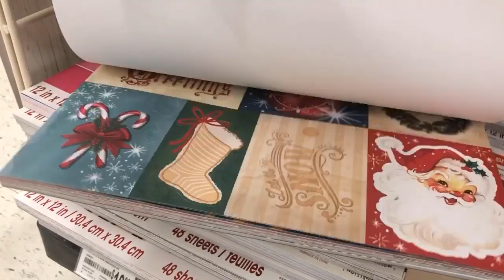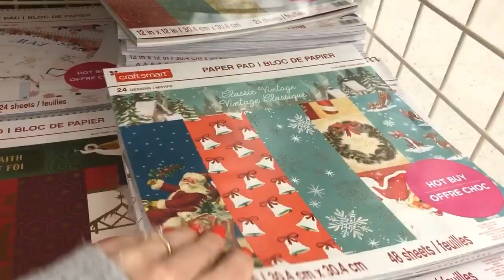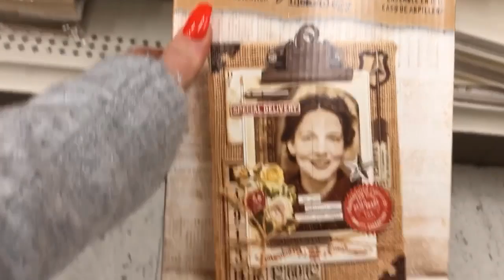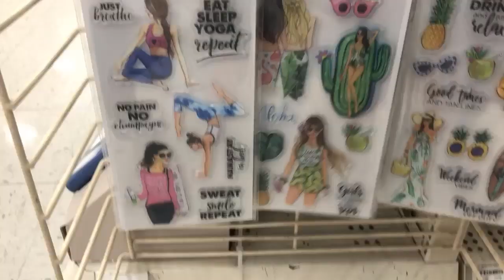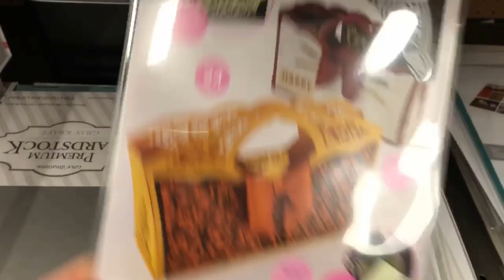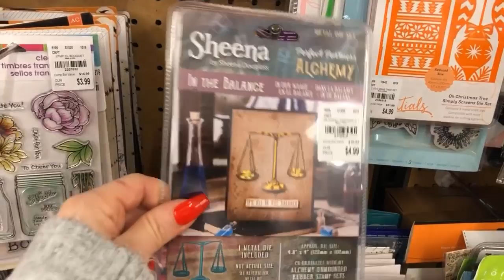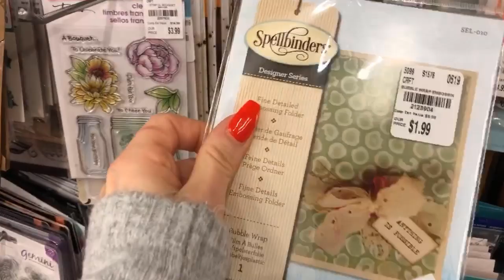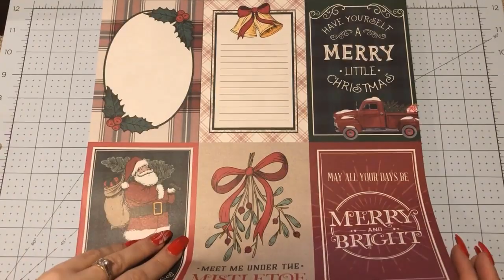15$ CHALLENGE, #10, TUESDAY MORNING, MICHAEL'S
Dziękuję Wam bardzo za Waszą uwagę i wszystkie Wasze komentarze. Będziecie zawsze na bieżąco ;)

Pozdrawiam serdecznie :)

Thank You very much for your attention and all your comments.

Best wishes :)